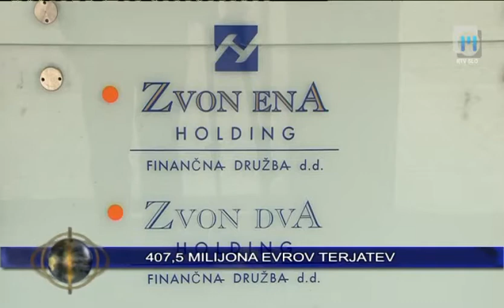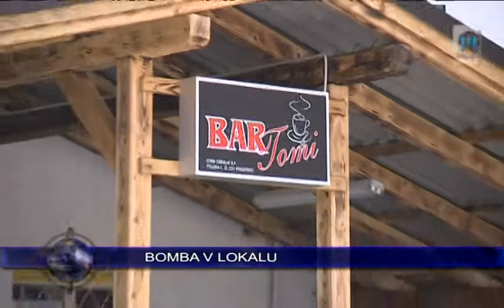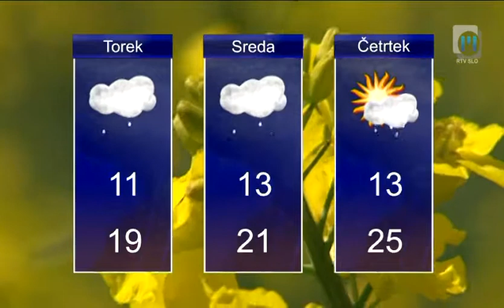Novice ob 14.00 TV Maribor 21.5.2012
Novice Televizije Maribor, pripravila: Jasmina Gregorec in Uroš Vičar - Twitter @TVMaribor I FB